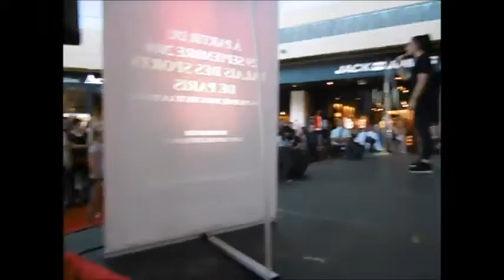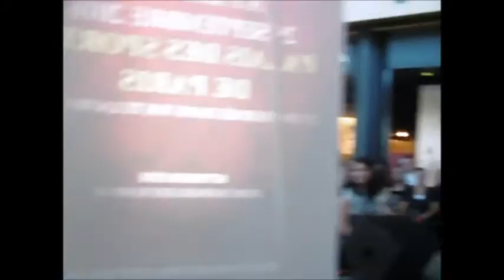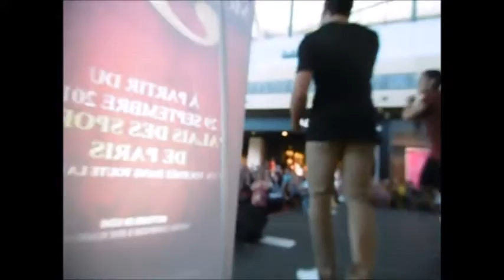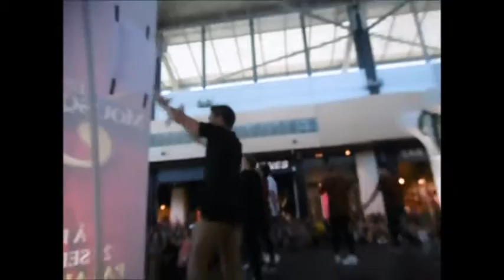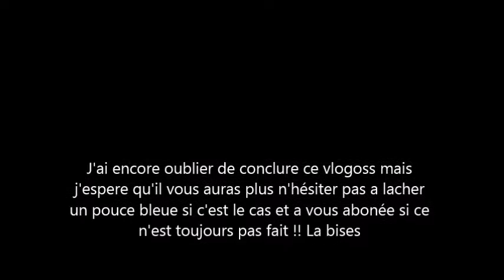Vlogoss Petit concert des 3 mousquetaires